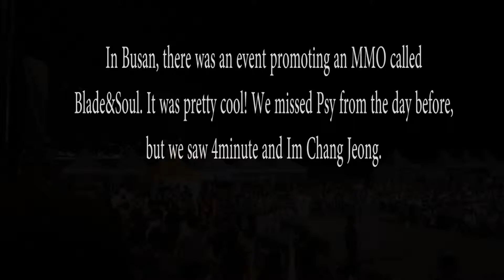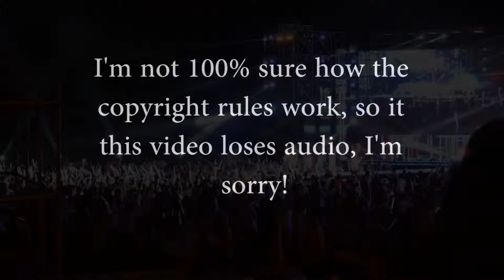busan blade and soul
Blade & Soul concert in Busan